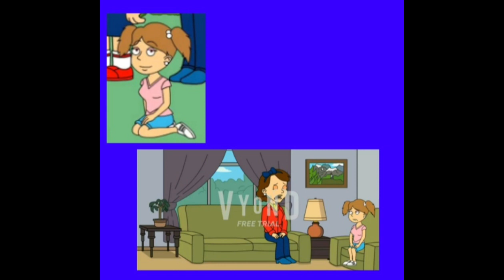the andersons family life roll call theme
@thomas_01 what do you think of their roll call theme